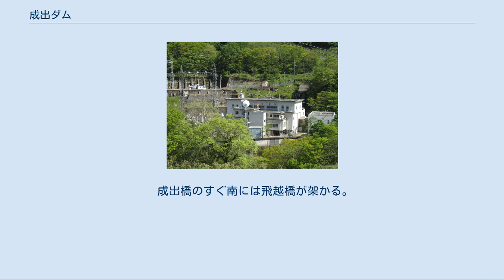成出ダム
成出ダム（なるでダム）は、岐阜県大野郡白川村と富山県南砺市との境、一級河川・庄川水系庄川に建設されたダム。
高さ53.2メートルの重力式コンクリートダムで、関西電力の発電用ダムである。
同社の水力発電所・成出発電所・新成出発電所に送水し、合計最大9万3,200キロワットの電力を発生する。
 1939年（昭和14年）、電気事業の国家管理化を目指す日本政府によって設立された日本発送電は、小牧ダムや祖山ダムといった大ダムを伴う庄川の水力発電所群を継承し、上流に向かって開発の手を伸ばしていった。
同年、祖山ダムの上流で小原ダムおよび小原発電所の建設に着手し、1942年（昭和17年）に運転を開始。
さらにその上流において成出ダムおよび成出発電所の建設を計画。
1943年（昭和18年）5月1日に成出水力建設所を開設し、建設工事に着手した。
 日本発送電は増大する電力需要に対し、発電所の新設によって応えようとした。
しかし、太平洋戦争の激化に伴い物資不足は深刻なものとなり、既存の発電所にある遊休機器を、新設する発電所向けに転用する措置がとられた。
成出発電所には水車発電機が2台設置される計画であり、まず1台を静岡県の久野脇発電所から移設・転用することとなった。
工事は戦時中にいったん中断されたのち、戦後の1950年（昭和25年）に再開されたものの、完成を待たずして1951年（昭和26年）に日本発送電が分割・民営化され、庄川の水力発電所群は関西電力に引き継がれた。
同社は成出発電所の建設を引き継ぎ、まず同年11月に2号機が運転開始。
残る1号機も12月に運転を開始した。
 日本発送電の分割・民営化の際、北陸地方にある多くの水力発電所が関西電力の手に渡ったことに対し、北陸電力を始めとする北陸地方の企業が反発。
協議の結果、成出発電所は関西電力の所有するところとなったが、成出発電所で発生した電力量の半分に相当する、年間8,000万キロワット時を北陸電力に送電することになった。
 成出発電所の完成後、関西電力は上流の椿原発電所・鳩谷発電所を1950年代中に運転開始し、1961年（昭和36年）にはそれらの上流で建設されていた電源開発の御母衣ダムおよび御母衣発電所が完成。
その後、関西電力は祖山ダムに新祖山発電所を1967年（昭和42年）に増設したことを皮切りに、庄川のダムに対する再開発事業を展開。
次なる再開発地として成出ダムおよび椿原ダムが着目され、新成出発電所および新椿原発電所が1975年（昭和50年）に運転を開始した。
1978年（昭和53年）には成出ダムから下流の小原ダムまでの間に残された、わずかな落差を活用すべく建設された赤尾ダムおよび赤尾発電所が運転を開始している。
 1987年（昭和62年）、成出発電所の水車発電機1台が可変速実証機に改造された。
発電機の回転子および固定子を一新し（発電用水車は既存のまま）、回転速度を190から210 min-1までの範囲でダイナミックに変化させることができるようにしたもので、可変速揚水発電の実用化に向けて製造された。
原子力発電所の整備とともに不足が予想される夜間の商用電源周波数調整能力を確保すべく、関西電力と日立との間で研究・開発が進められてきた技術である。
成出実証機での成果をもとに製造された大河内発電所の揚水機は、1993年（平成5年）に運転を開始した。
 東海北陸自動車道・五箇山インターチェンジから国道156号を南下。
赤尾ダムを過ぎると、岐阜県との県境にさしかかる。
当地には蛇行する庄川に7つの橋が架かり、これらは岐阜県（飛騨国）と富山県（越中国）とを結ぶものとして飛越七橋と総称される。
そのひとつ、成出橋の上から下流に目をやると、手前に新成出発電所、奥に成出発電所を望むことができる。
両発電所で発生した電力は、新北陸幹線を介して関西に向けて送電されている。
新北陸幹線は日本で初めて27万5,000ボルトという高い送電電圧を実現させた送電線路で、東の末端には黒部川第四発電所が接続している。
成出発電所には成出制御所が併設されており、庄川の水力発電所群を遠隔操作している。
 成出橋のすぐ南には飛越橋が架かる。
この上から上流に目をやると、成出ダムを望むことができる。
成出ダムの中央が県境となっており、向かって左手（右岸）が富山県で、右手（左岸）が岐阜県である。